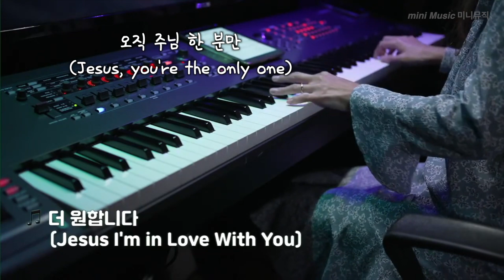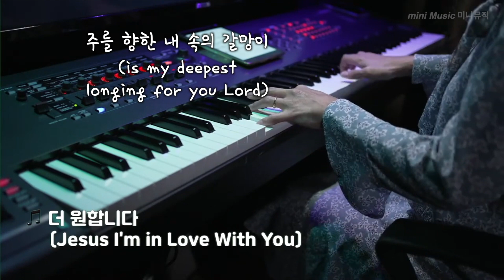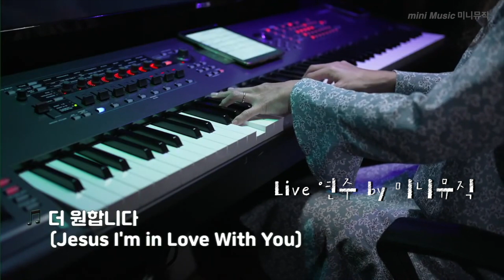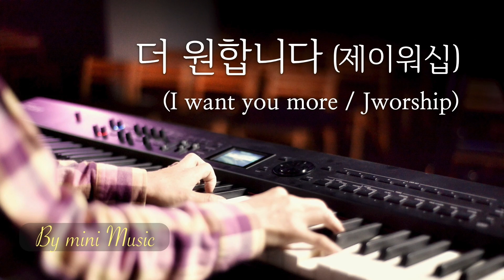더 원합니다 (1시간) | CCM 피아노 찬양 묵상 연주 (Piano Worship / I want you more) by 미니뮤직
[피아노로 듣는 찬양: 중간 스킵 광고없음] - 1곡 1시간 재생
▷ Worship Piano Cover (1 Song 1 Hour)

🎵 "더 원합니다" (I want you more / 慕い求めます)
       - Takafumi Nagasawa 사, 곡

🎹 Arr. & Piano= mini Music (Pianist Min-hee Kwak 곽민희)

안녕하세요~ mini Music입니다.

기도하는 마음을 담아 연주한 곡들을 여러분들과 나누고 있습니다.
그래서 많은 분들이 마음의 위로와 평안을 찾으시길 원합니다.

또한 이 연주들이
기도와 묵상 / 그리고 큐티 하실 때 / 마음의 쉼이 필요할 때 /
또는 공부할 때 / 독서할 때 / 티 타임 / 운동 & 산책할 때 /
육아 / 잠잘 때 / 기도 배경음악 / 예배전후 배경음악 / 교회 행사
등등으로 많은 활용 되시길 바래봅니다.

오늘은 묵상 피아노 연주
"더 원합니다"를
1시간 연속듣기 찬양 묵상으로 나눕니다.

오늘도 우리의 갈급함을 채우시는
은혜의 생수가 삶 가운데 고백되어지는
찬양으로 함께 나눠지기를 소망합니다. 🙏

[ 가사, Lyrics ]

예수 사랑합니다
사랑합니다
온 마음 다하여
오직 주님한분만
간절히 더 원합니다

넘쳐나네 넘쳐나네
주를 향한 내 속의 갈망이
주님께로 날 이끌어 주소서
주님을 더 원합니다

[🎵 mini Music 찬양 연주 모음]

🎹 피아노 찬양 모음 (재생 목록 링크)

🎹 테마별 피아노 찬양 (재생 목록 링크)

🎹 아티스트별 피아노 찬양 (재생 목록 링크)

🎹 피아노 찬송 (재생 목록 링크)

(구독✔️과 좋아요👍는 미니뮤직 채널에 더욱 많은 연주를 나누게 합니다❣️)

(무단 사용 및 다운로드를 금지합니다 ▷영상 재 업로드 불가)
채널 영상의 컨텐츠를 보호 해 주시길 부탁드립니다.)